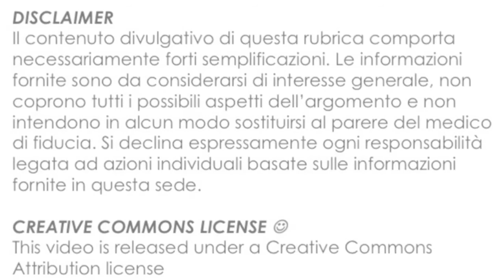Cosa bere o mangiare dopo una sbornia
C'è qualcosa che si raccomanda di bere o mangiare per i postumi di una sbornia? Visita il nostro sito